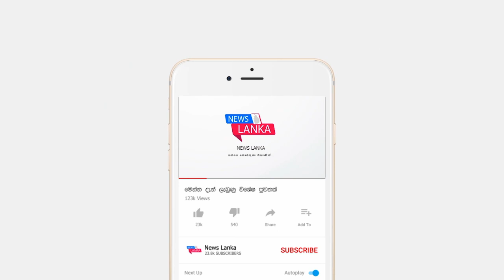රජයෙන් ජනතාවට ඉතා විශේෂ නිවේදනයක් අමාරුවේ වැටෙන්නැතුව හැමෝම අවදානෙන් බලන්න BREAKING NEWS